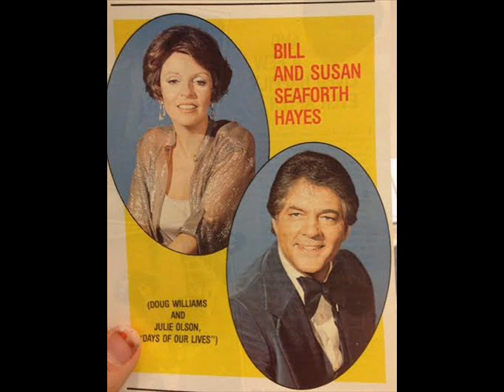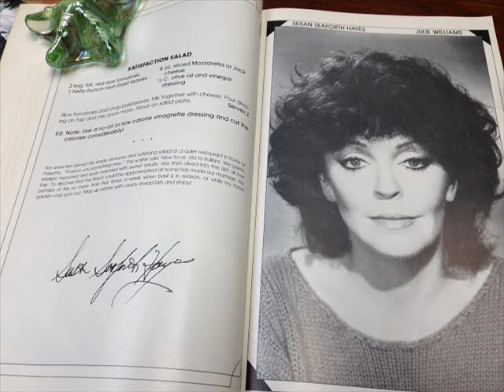Bill and Susan Hayes old time medley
from At Doug's Place the lp 33 rpm record which I am told is rare! well of course it is susie is singing.
1. Somebody Knows
2. Bungalow
3. Rufus Rastus Johnson Brown, Whatcha Gonna Do When The Rent Comes Round?